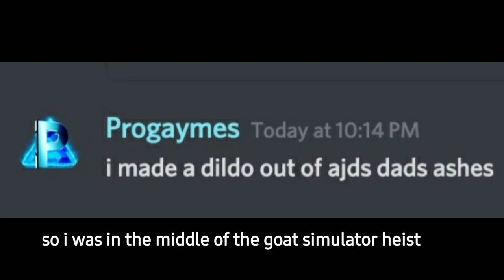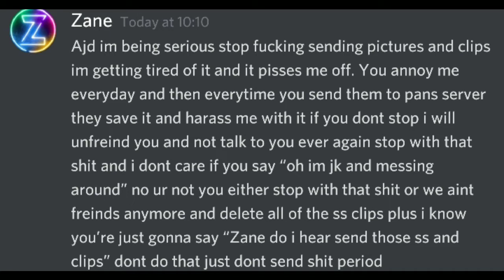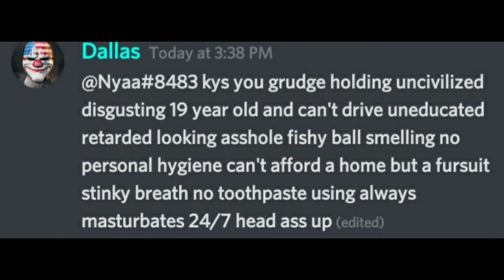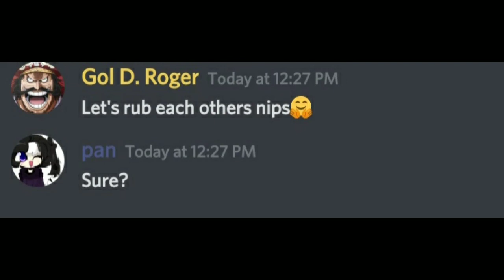200 Subs special payday2 edition (watch till the end)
Today i celebrate my new milestone with a 200 subs special payday edition, i put a lot of effort into this so watch until they end.

This is a new type of video I decided to make to celebrate my 200 subs  special payday edition, were for instance i make a 200 subs  special payday edition.

payday 2 assault music, payday 2 all weapons, payday 2 anarchist build, payday 2 animation, payday 2 armed to the teeth, payday 2 alesso music  , payday 2 assault, payday 2 alesso heist, payday 2 and now we wait, payday 2 all characters , payday 2 all masks, payday 2 and now we run
, payday 2 armor build, payday 2 assault rifle build, payday 2 in a nutshell
, payday 2 i need a medic bag, payday 2 deathwish in a nutshell, payday 2 stealth in a nutshell, payday 2 mayhem dressed in a suit, payday 2 this is a robbery, payday 2 normal difficulty in a nutshell, how to build a dodge build in payday 2, robando a los federales payday 2, what is a crime spree payday 2, payday 2 a, payday 2 b side, payday 2 b sides soundtrack, payday 2 election day plan b, payday 2 rnb bank, payday 2 plan b music, payday 2 no mercy plan b, payday 2 plan b, payday 2 builds, payday 2 best build, payday 2 best weapons, payday 2 break the rules, payday 2 best stealth build, payday 2 big oil how to find the right engine, payday 2 beginners guide, payday 2 backstab, payday 2 bank heist stealth solo, payday 2 bulldozer quotes, payday 2 builds 2021, payday 2 big bank stealth, payday 2 bain death, payday 2 bulldoze, payday 2 election day plan , payday 2 c40, payday 2 cloaker sound, payday 2 crimewave edition
Mici Animations, videogamedunkey, Animation vs. Minecraft (original), Minecraft Speedrunner VS 5 Hunters, GETTING CHOKESLAMMED FOR MONEY | Payday 2, TheRussianBadger, steveee, t series, keemstar, m0rtifer, Gamology, PAYDAY 2 IN 2021 REVIEW: SHOULD YOU BUY IT? | 1000+ HOURS OPINION,